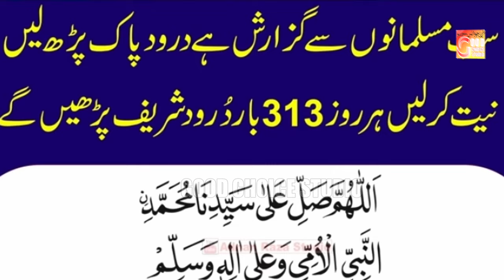Dil Karda Allah Allah Hoo | Naat 2024 | Muharram Special